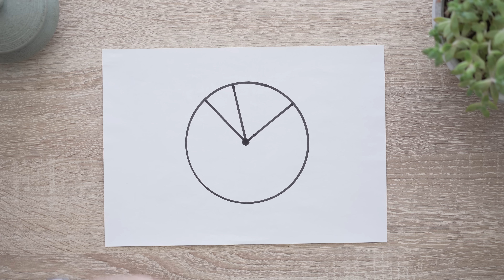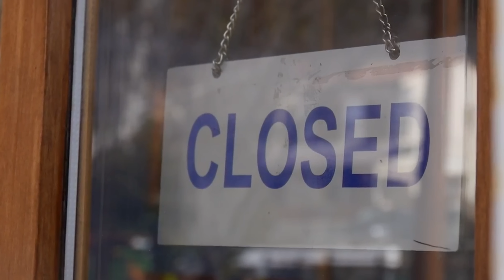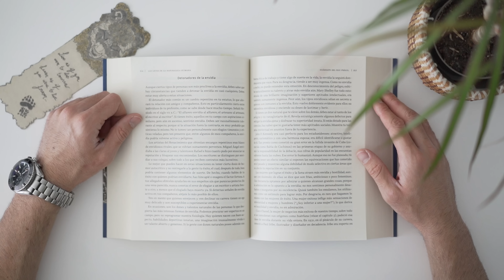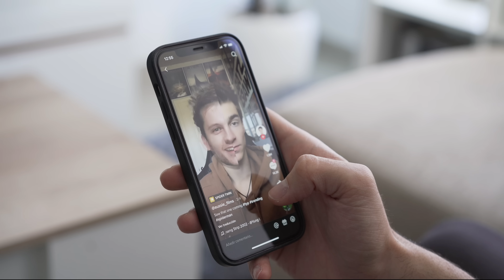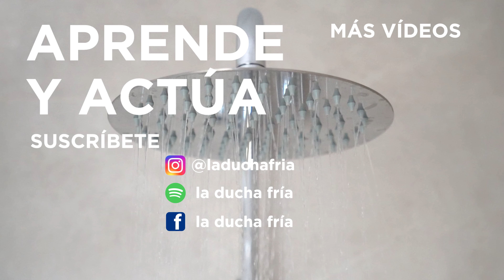La Tarea Imprescindible antes de los 30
A medida que crecemos todos vamos cerrando nuestra mente y nos aferramos a ciertos hábitos y creencias que terminan formando nuestra identidad. Sin embargo, ese aferramiento puede ser todo un impedimento si deseamos crecer y aprender cosas nuevas, por lo que deberíamos ser conscientes de él e intentar debilitarlo con el objetivo de que deje de condicionarnos.

¿NUEVO POR AQUÍ?
Mi nombre es David, y creo videos mostrando las herramientas mentales que considero más útiles y beneficiosas para cualquiera dispuesto a incorporarlas en su día a día.

Si has disfrutado del video y crees que puede ser de ayuda, dale a like y suscríbete, y de esta forma ayudarás a que el mensaje llegue a muchas más personas.

Puedes ayudar a que este proyecto siga vivo a través de paypal
Todo los recaudado se destinará íntegramente a la mejora de este canal 👌

Tags

EQUIPO:
➜Sony A7 III
➜Sony 16-35 mm f/4-22
➜K&F Tripod
➜Mini Tripod
➜Gymbal DJI Ronin SC
➜Filtro ND
➜Micro Rode
➜Rode Adapter